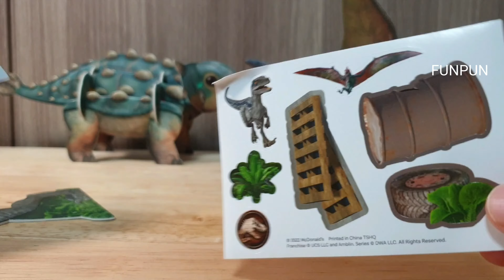맥도날드 해피밀장난감 쥬라기월드 Jurassic world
3번 벨로시랩터